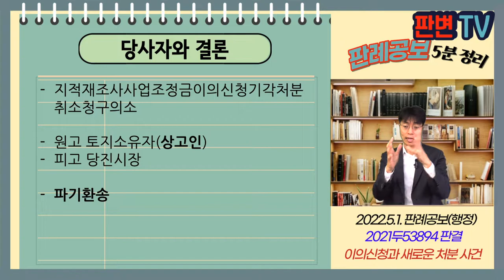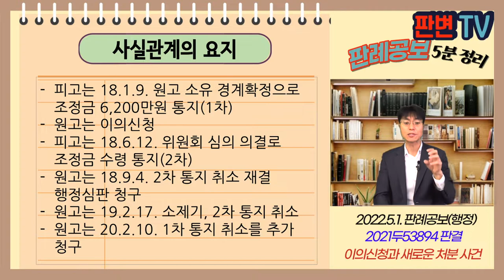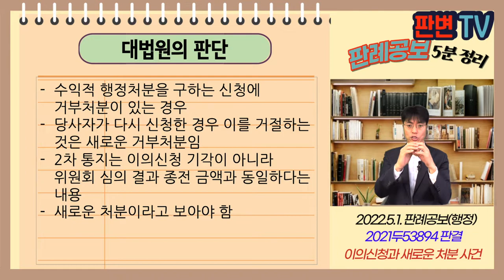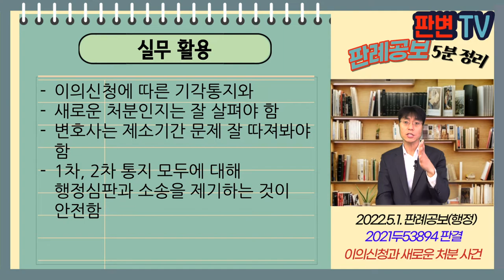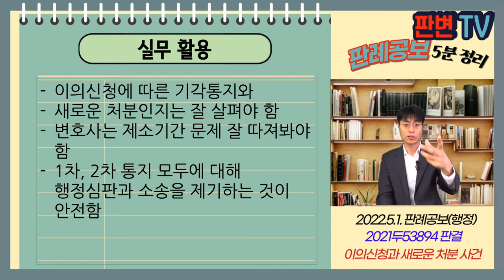이의신청과 새로운 처분 사건 [22.5.1.자 판례공보(행정)]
이의신청과 새로운 처분 사건
별 3개

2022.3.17. 선고 2021두53894 판결
지적재조사사업조정금이의신청기각처분취소청구의소

원고 토지소유자(상고인)
피고 당진시장

파기환송

피고는 18.1.9. 원고 소유 경계확정으로 조정금 6,200만원 통지(1차)
원고는 이의신청
피고는 18.6.12. 위원회 심의 의결로 조정금 수령 통지(2차)
원고는 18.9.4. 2차 통지 취소 재결 행정심판 청구
원고는 19.2.17. 소제기, 2차 통지 취소
원고는 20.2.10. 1차 통지 취소를 추가 청구

1차 통지는 제소기간 도과
2차 통지는 새로운 처분인가

수익적 행정처분을 구하는 신청에 거부처분이 있는 경우
당사자가 다시 신청한 경우 이를 거절하는 것은 새로운 거부처분임
2차 통지는 이의신청 기각이 아니라 위원회 심의 결과 종전 금액과 동일하다는 내용
새로운 처분이라고 보아야 함

실무활용
이의신청에 따른 기각통지와
새로운 처분인지는 잘 살펴야 함
변호사는 제소기간 문제 잘 따져봐야 함
1차, 2차 통지 모두에 대해 행정심판과 소송을 제기하는 것이 안전함